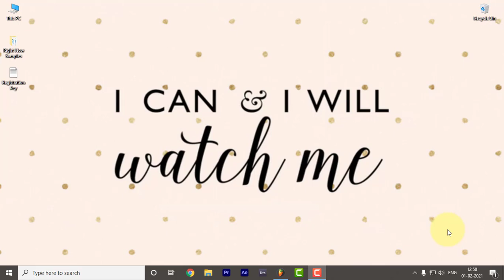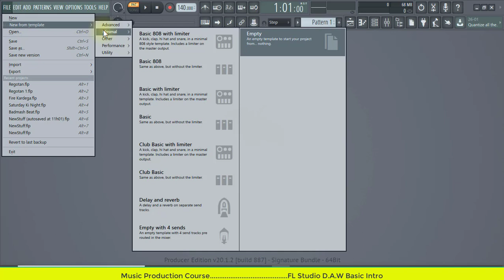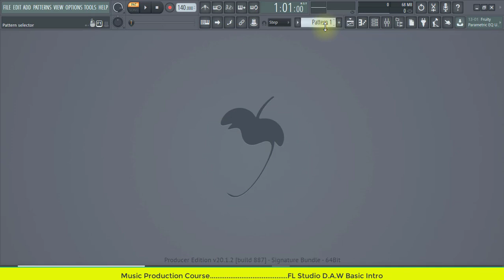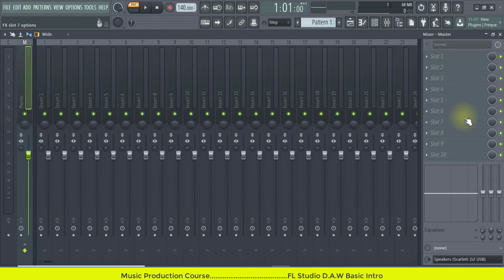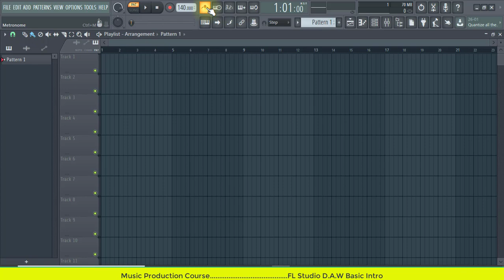Music Production Course | Lecture 1 | Fl Studio Intro | Sunny Singh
Hello Guys Today I Will Starting Music Production Course So If You want to Learn Music Production Course Beginners To Expert So Watching All Soon Tutorial. Step by Step I Will Tell You. How To  Music Composition, Arrange Music, Recording, Technical Issues, Sound Engineering,  Mixing, Mastering Every Module Cover Step By Step.

Today I am Telling You In This Tutorial Fl Studio D.A.W Intro Tool So Learn And Start Your Course.

Special Thanks Viewers And Readers